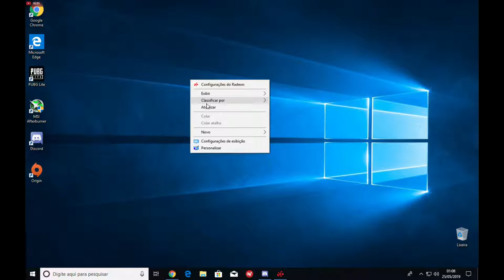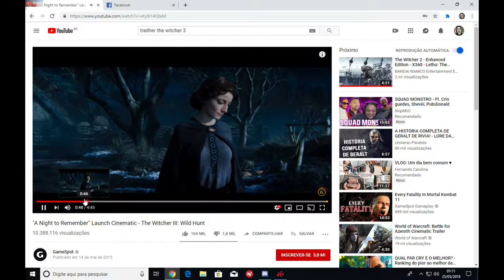LIVE PUBG MOBILE NO (PC) NO ULTRA HD REALISTA (1080p 60FPS)